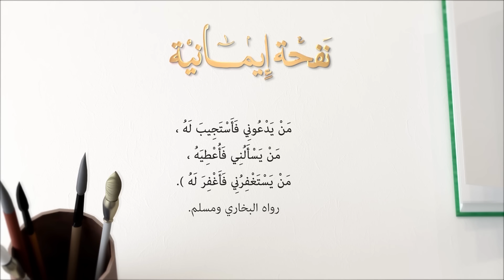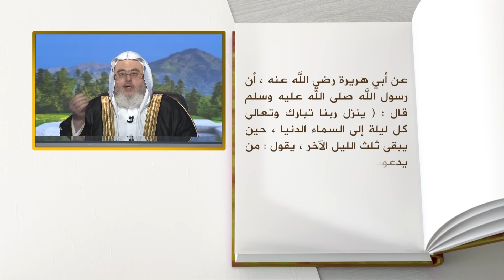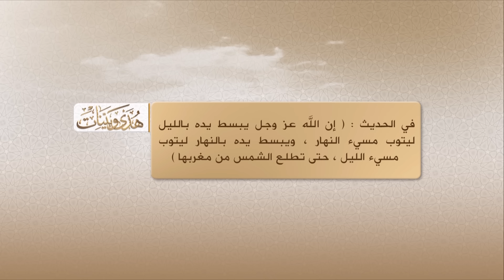26- الملك يناديك